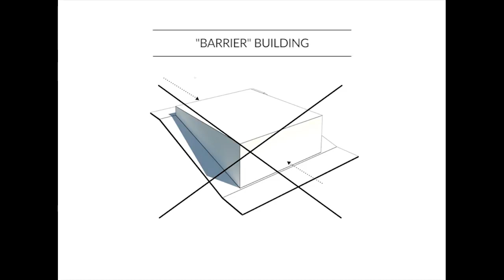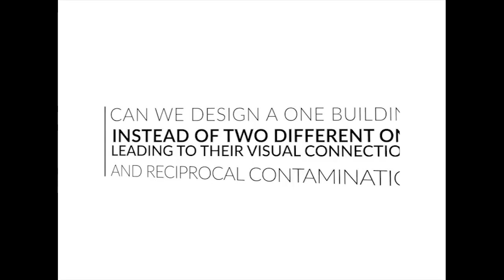Child and Youth Arts Education Center and Gongbuk Gu Comprehensive Sports Center by TARI Architects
The idea was that of a building able to combine the specificity of the functions required, promoting their introspection, the peculiar slope of the site area and two different buildings that need to co-exist, and becoming itself an urban place. This led to a building that is perfectly integrated to the urbanity, that can live both outside and inside. Infact, entering into the building, the two main functional spaces are revealed. The idea was that to keep them completely separated, preserving their peculiarities and features, but connecting them visually, throught glazing frames and protunding volumes, to enhance reciprocal contamination.

They are materically delineated, with the use of light brown bricks cladding for art center and the concrete as cladding material for the sportive feature. Imagine kids in the art and education center looking throught that transparent wall the sport facilities, learning not only the fitness and healty features, but also to team up and play fair with friends. It is a kind of education too. The sportive area is placed at the lowest level, accessible throught a gently sloping ramp that leads to the entrance hall.

The swimming pool area is set into a huge triple height space, that is visible from the higher levels.Also the first level has a part dedicated to the sport facility, while hosting the entrance of the auditorium and the multipurpose area. Interiors are articulated into several spaces, from performing areas, throught educational, to operational one, always looking at the sport feature. The highest floor houses the entrance of the Art center that is also the central square of the outdoor system. Source by TARI-Architects. Info project